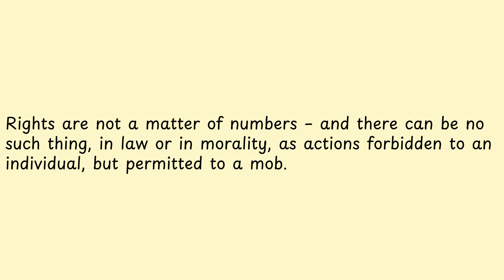Rights are not a matter of